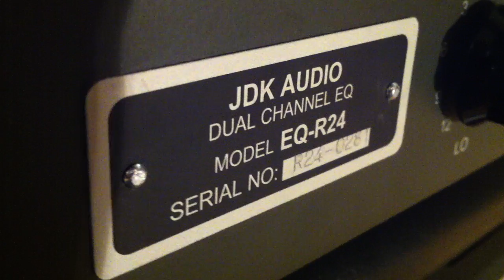JDK R24 EQ